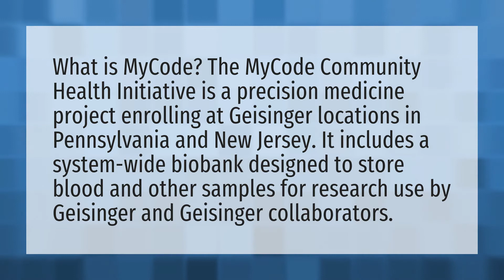What is my code?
Card Security Code • What is my code?